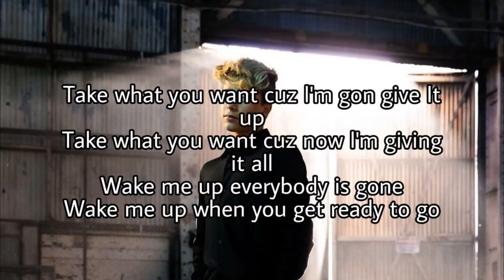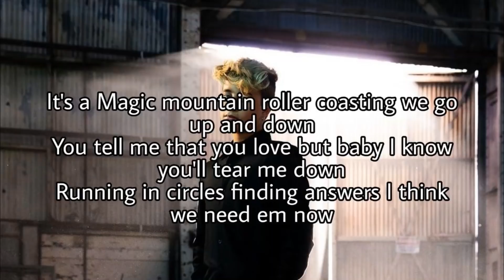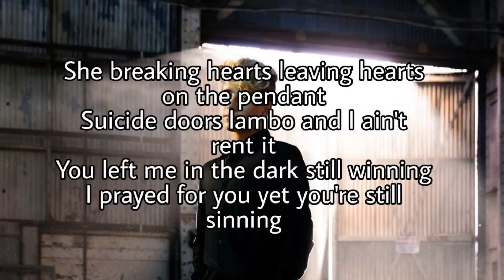Hearts on a pendant (1 hour lyrics) - Gavin Magnus | Edit 4 ever